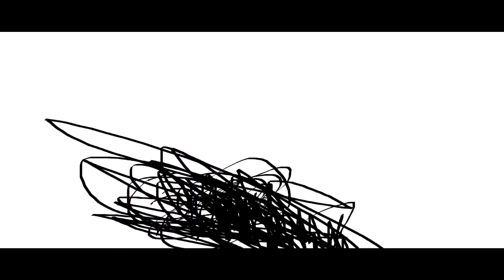THE EPICNESS OF Funny Angry Tops + Funny Angry Destroy Tops + Funny Destroy Tops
(Funny Destroy Tops + [Funny Angry Tops (Swap)) + Funny Angry Destroy Tops [Swap]]

(Free Watch Video Again. )